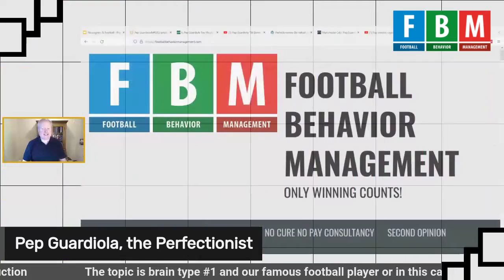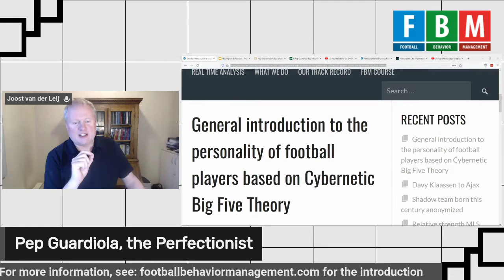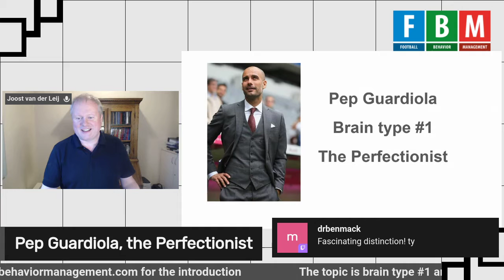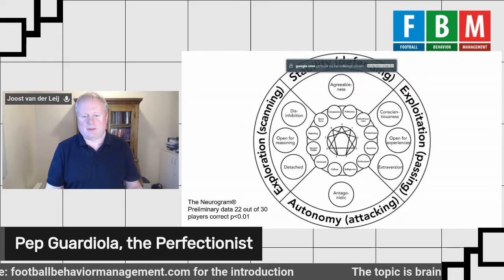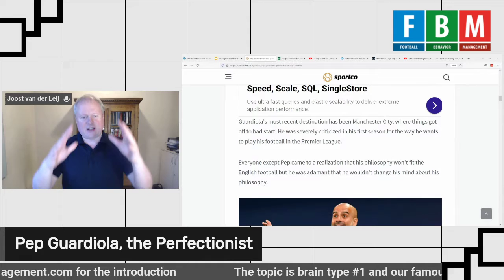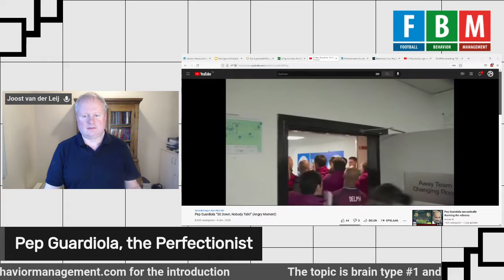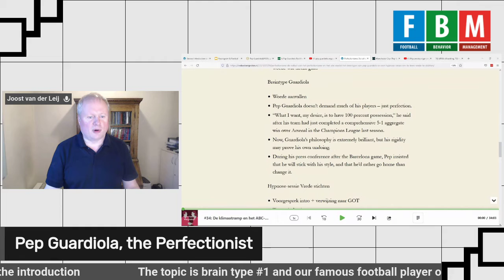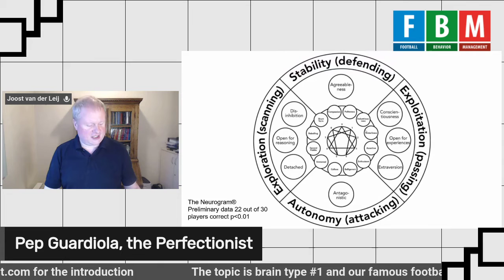PEP GUARDIOLA. Profiling the super star manager who has a brain type #1, the Perfectionist.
This video is about the brain type of Pep Guardiola. Pep Guardiola has brain type #1, the Perfectionist.

People don't have a personality type. Instead they have a brain type and depending on their brain type, they have different sets of evolutionairy behavioral patterns. To really know a football player, you need to know about these evolutionairy behavioral patterns. This video shows how Cybernetic Big Five Theory gives the best explanation of "personality" or better said: the evolutionary behavioral patterns of football players.